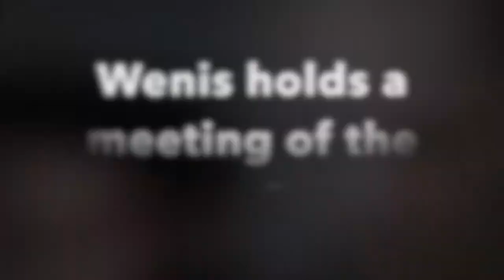a meeting of the core four goes horribly bad for fantasy football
a meeting of the core four goes horribly bad